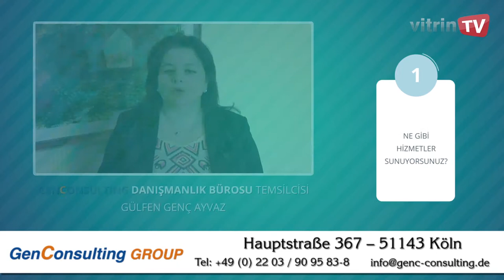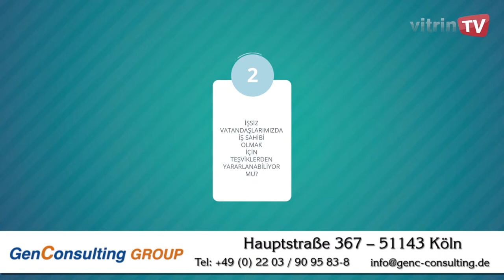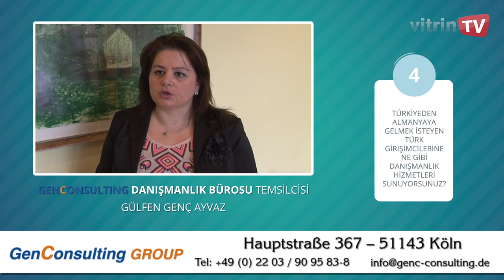Genc Consulting Tanitim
vitrntv.de